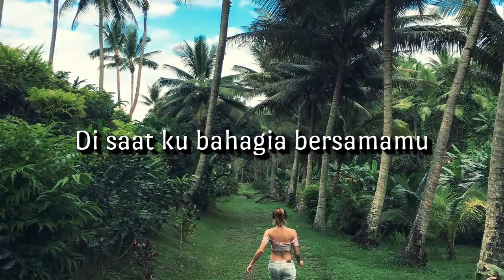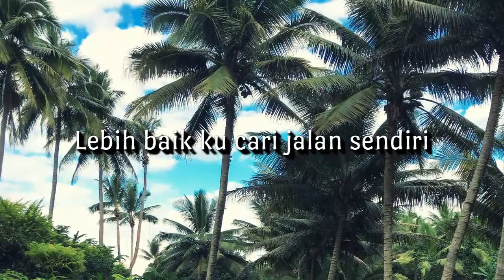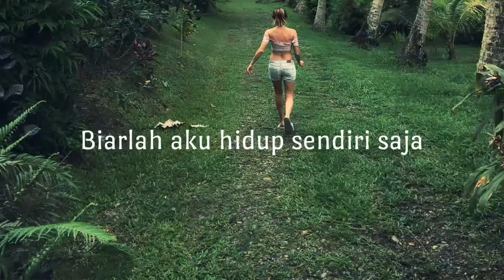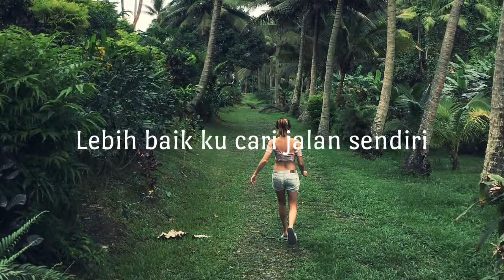Sakux - Lupakan Semua (ft. Ferdea M)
since my music is not copyright, feel free to use it.
A link to my youtube in your description would be very appreciated.